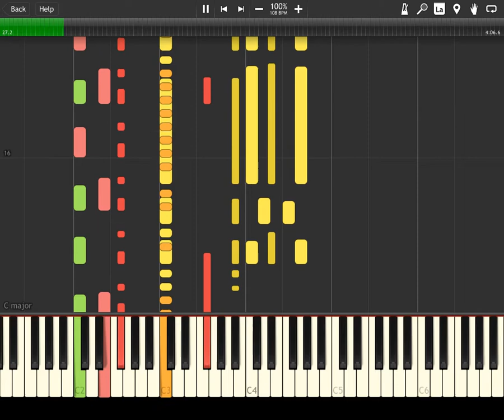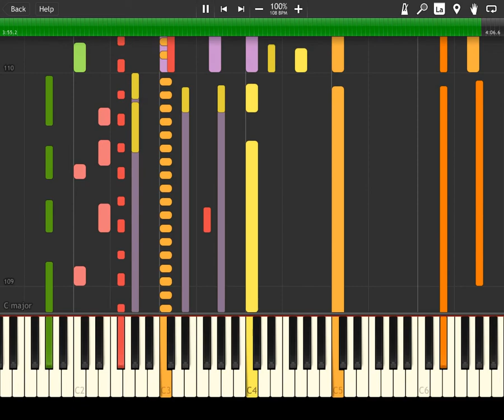Eye of the Tiger Midi Cover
Song from my favorite movie series. Song by Survivor, This is a cover. Which means I did not make the song content. I just made this recording of the song.